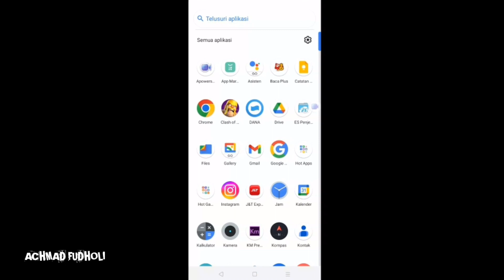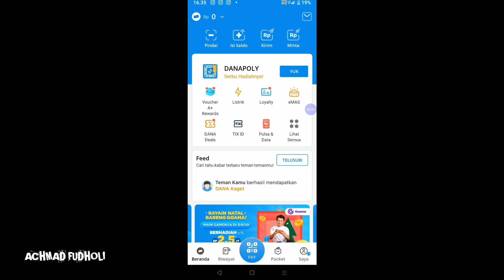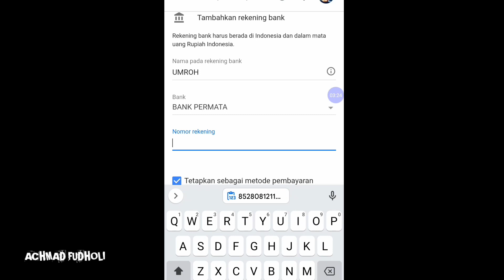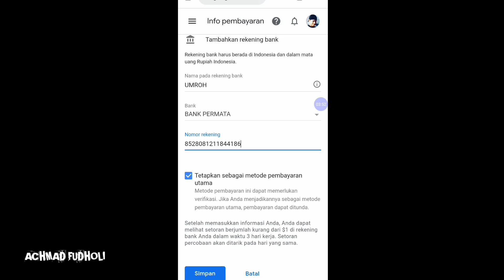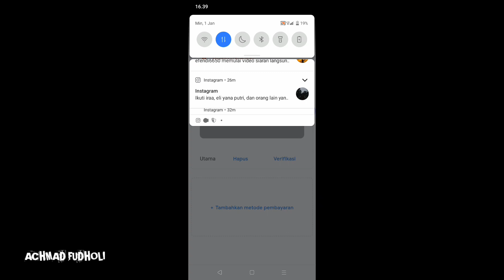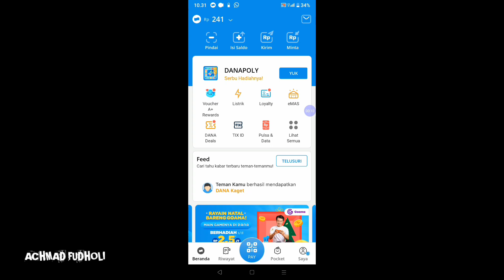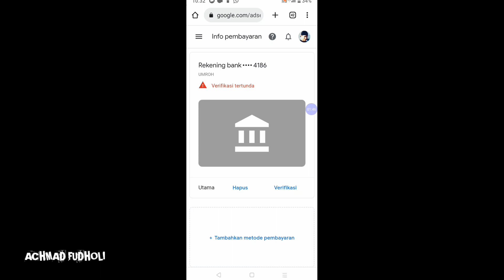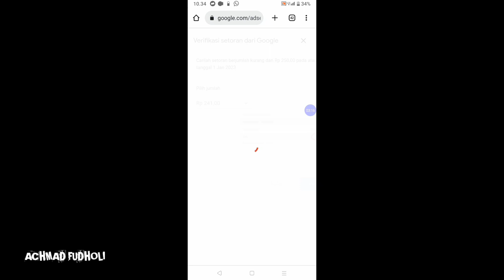Gaji pertama dari youtube pakai dana | Adsense youtube ke dana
Cara Tarik Gaji pertama dari youtube pakai dana | Adsense youtube ke dana